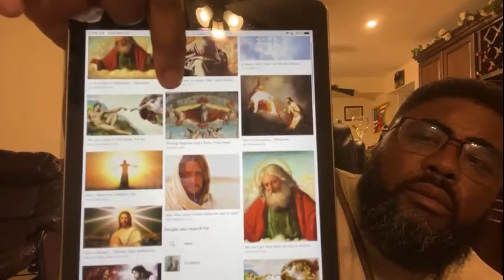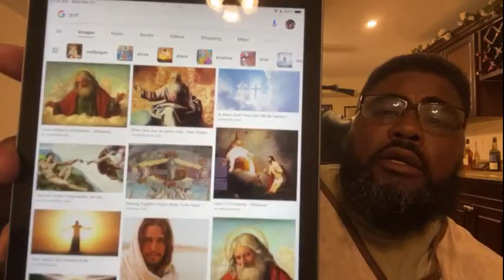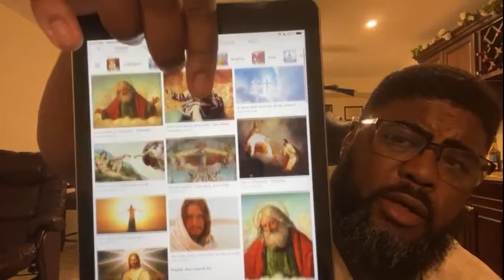Which Nation Is it ?